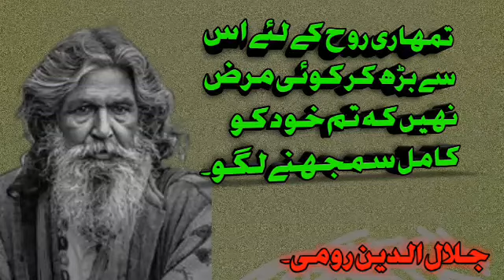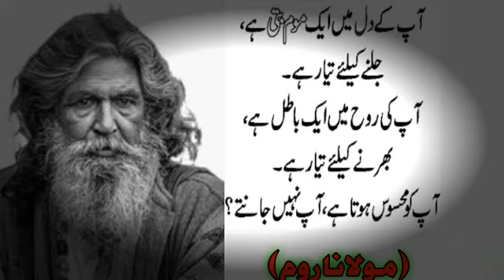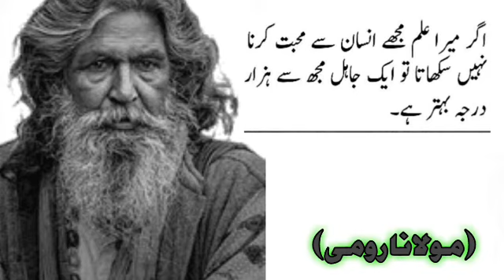Molana rumi aqwal/molana jalal uddin rumi kuch aqwal zareen/ beautiful quotes in Urdu./aqwal zaree/